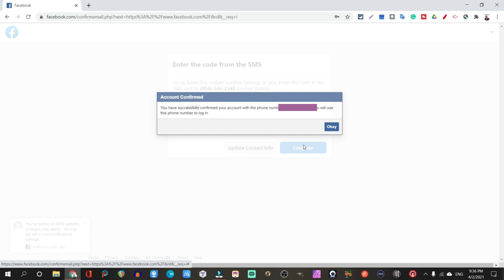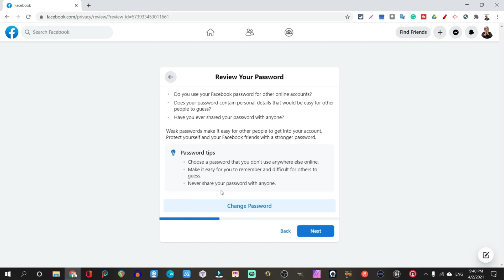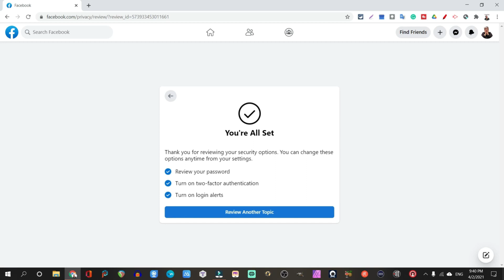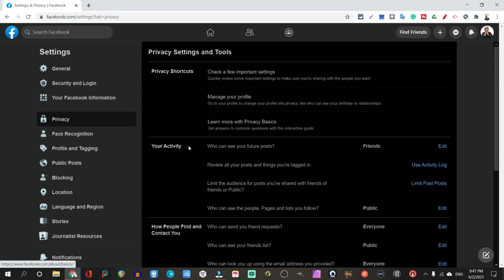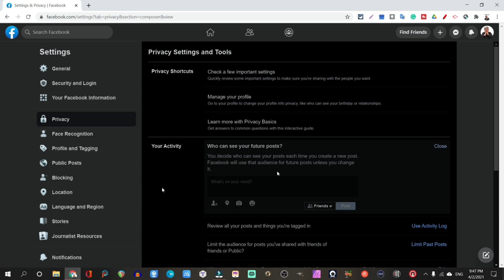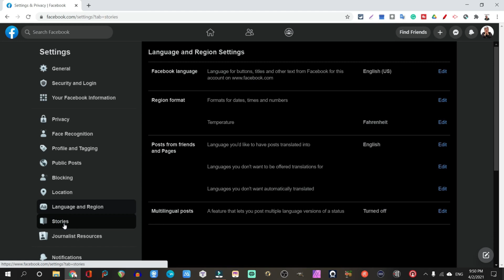How To Create A Personal Facebook Account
Today I will show you how to create a personal Facebook account step-by-step. If you are interested in an overview of this giant platform Facebook - The Social Media Giant - Why I Have Avoided Making Tutorials
Today I will set up a brand new personal account and show you what settings I believe are important to change right away. I will also give you a quick overview of other settings I suggest you take a look at to really make Facebook set up in a way that best suits your needs.